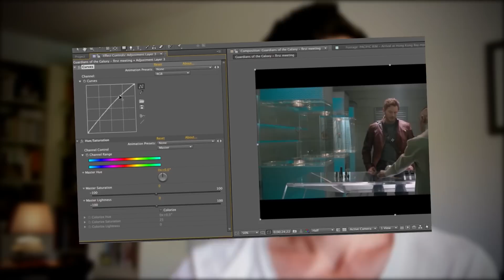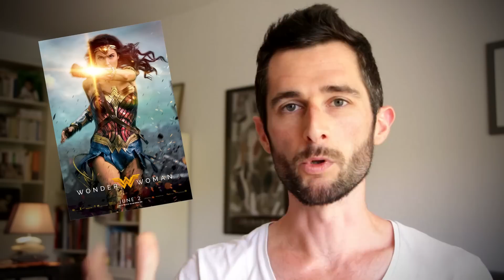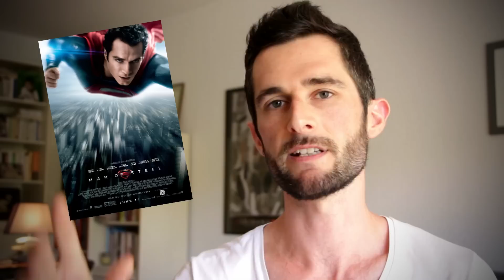Le problème avec le look du DCEU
L'univers cinéma de DC depuis Man of Steel a fait couler beaucoup d'encre. Mais son aspect visuel reste étrangement peu décortiqué... Il est temps d'y remédier.